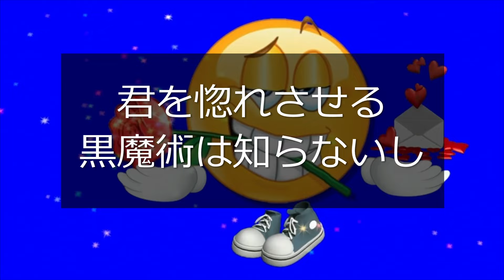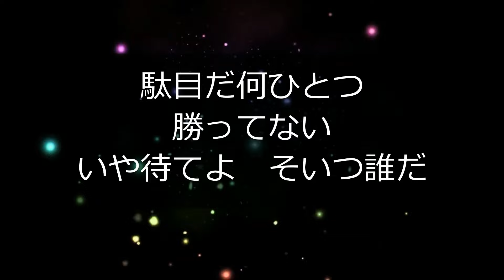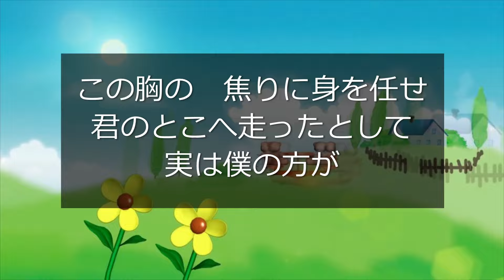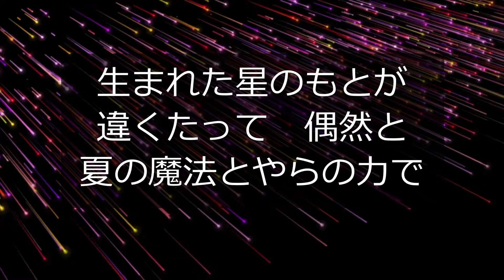高嶺の花子さん 作詞・作曲 清水依与吏 歌詞付き 🎹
ピアノ　福fuku
歌詞も曲も素敵で切なくなりました。

「高嶺の花子さん」は、back numberの2013年のシングルで、夏の魔法と恋に惹かれる恋人を歌った曲です。この曲は、清水依与吏さんによって作詞・作曲され、バンドback numberによって演奏されています。歌詞には、君を惚れさせる黒魔術や夏の魔物に連れ去られるという表現があります。日本国内で大ヒットし、多くの人々に愛されています。